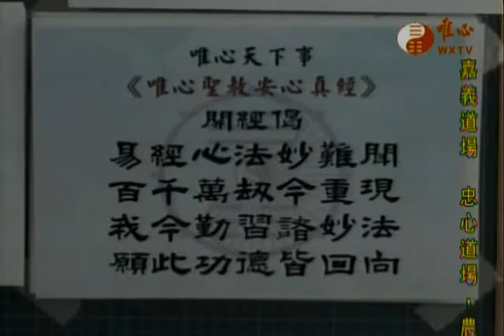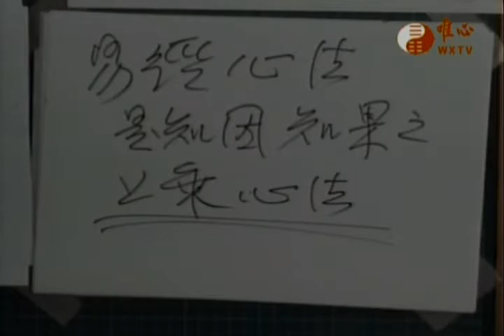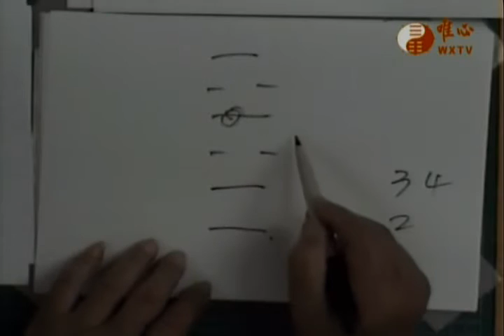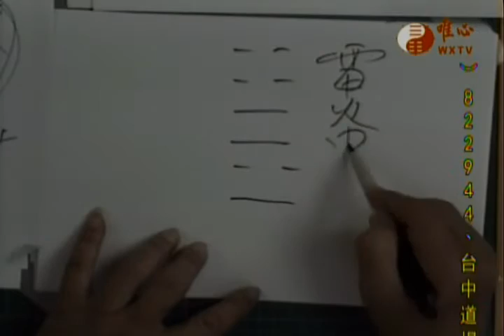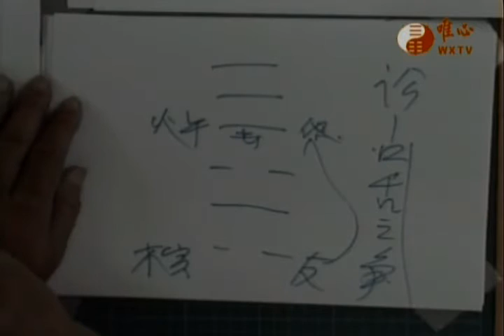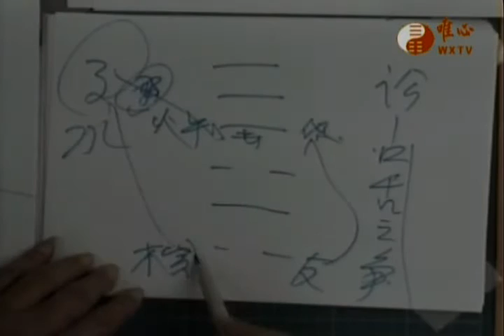唯心天下事2162-用易知天機